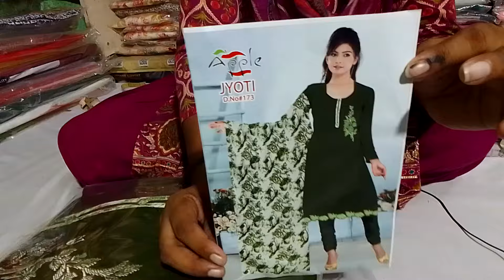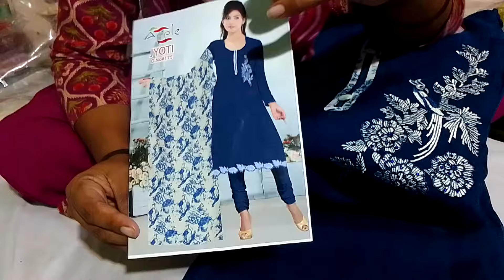🌹इंस्टाग्राम पर सबसे ज्यादा वायरल सूट 📞